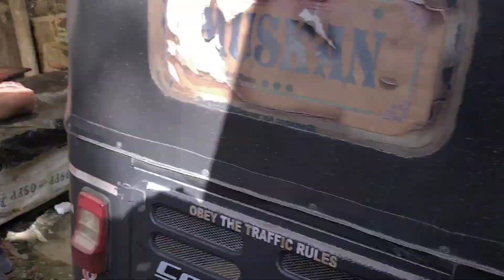AMBASSA WO KMA KMA MAITHAU!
exploring vegitables market at ambassa